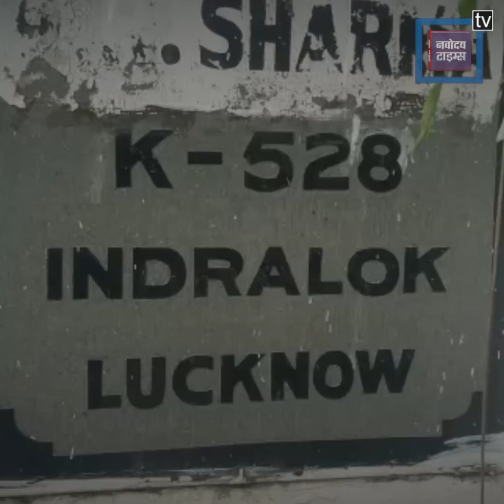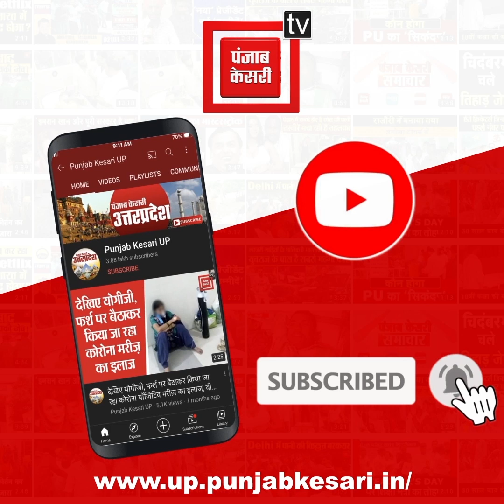गैंगस्टर विकास दुबे के भाई की प्रॉपर्टी सीज, कृष्णानगर में करीब एक करोड़ का मकान सील